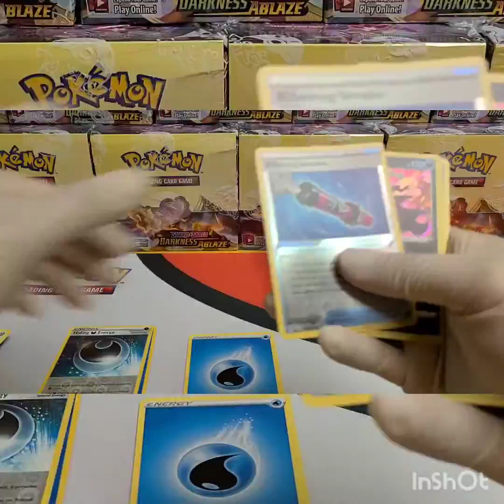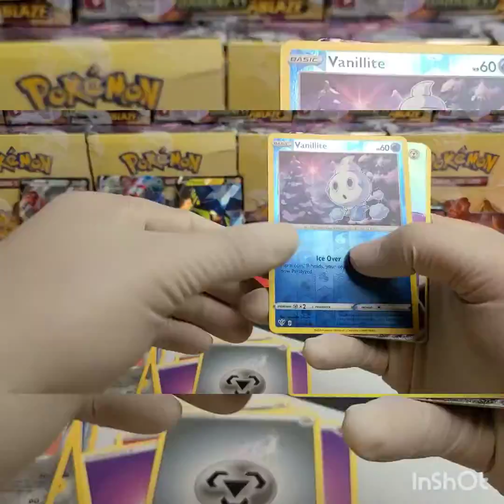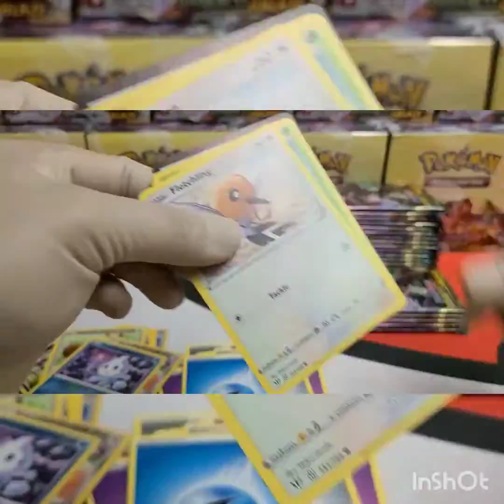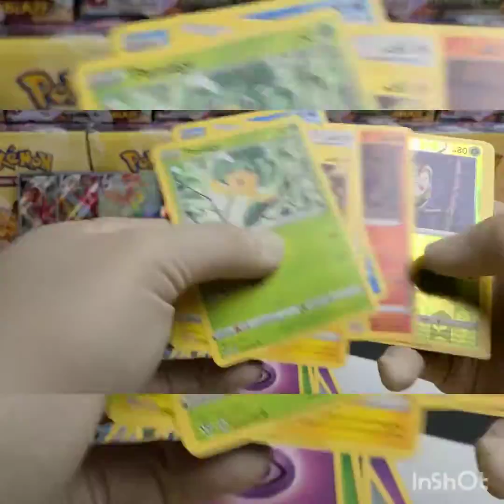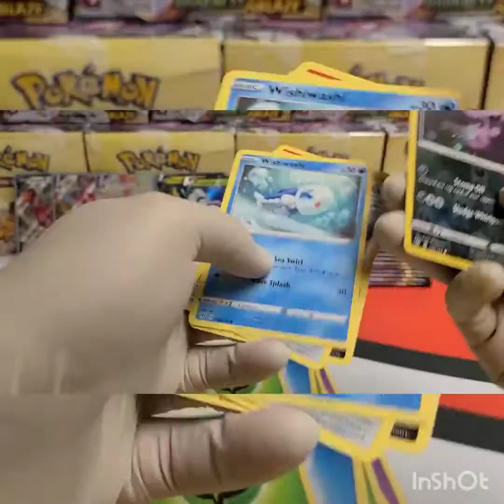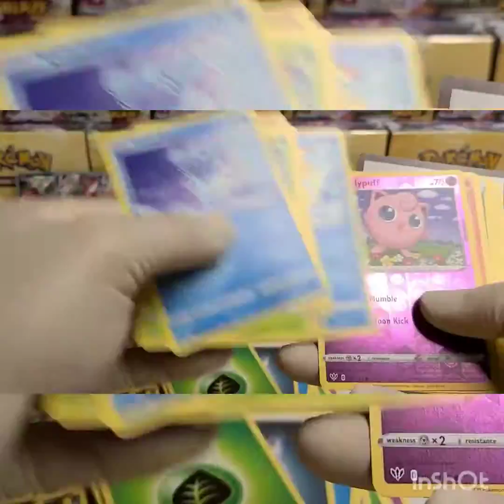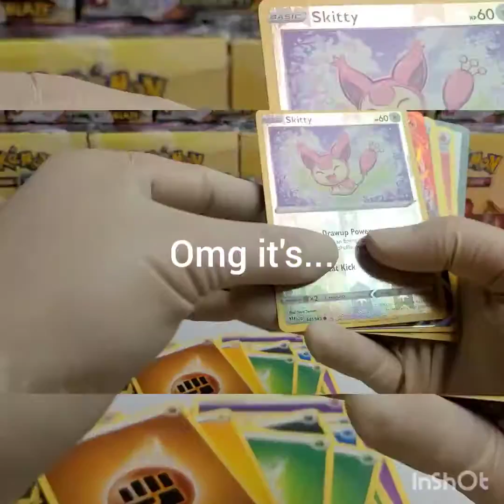6th Darkness Ablaze of 90+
Finally...this is happening after 6 boxes 1 case